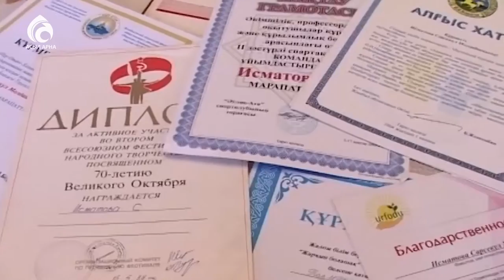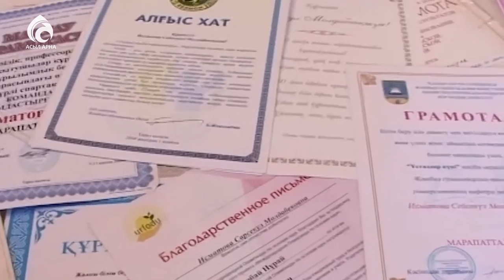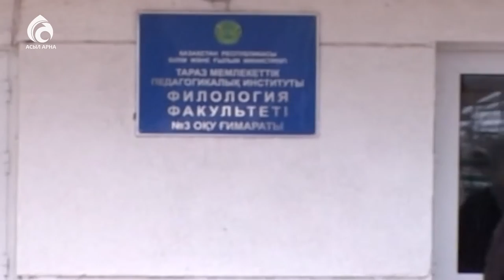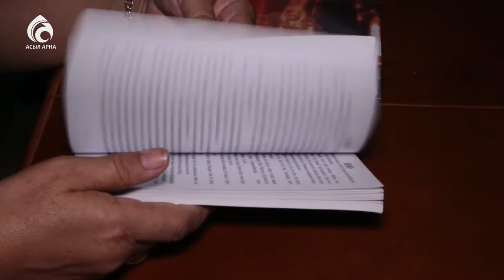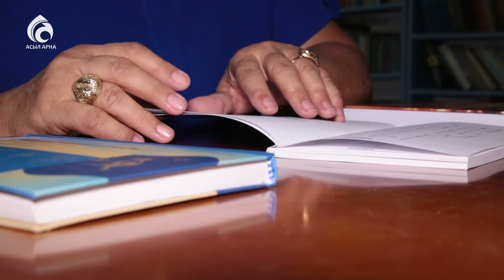Сейсекүл Молдабекқызы \ Шуақты аналар \ Асыл арна